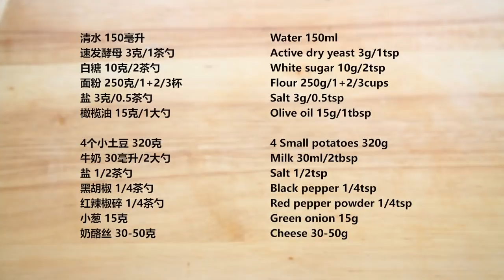[No oven No mixer] Few people know this cheap and easy recipe with 4 small potatoes!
Water 150ml
Active dry yeast 3g/1tsp
White sugar 12g/1tbsp
Flour 250g/1+2/3cups
Salt 3g/0.5tsp
Olive oil 15g/1tbsp

4 Small potatoes 320g
Milk 2tbsp
Salt 1/2tsp
Black pepper 1/4tsp
Red pepper powder 1/4tsp
Green onions or parsley 15g
Cheese 30-50g(optional)

清水 150毫升
活性干酵母 3克
白糖 12克
面粉 250克
盐 3克
橄榄油 15克

4个小土豆 320克
牛奶 2大勺
盐 1/2茶勺
黑胡椒 1/4茶勺
辣椒粉 1/4茶勺
小葱或欧芹碎 15克
奶酪丝 30-50克（可选）